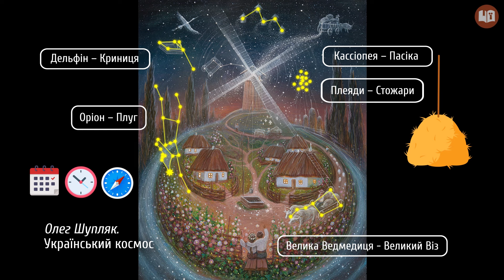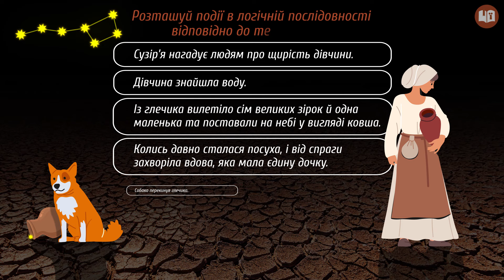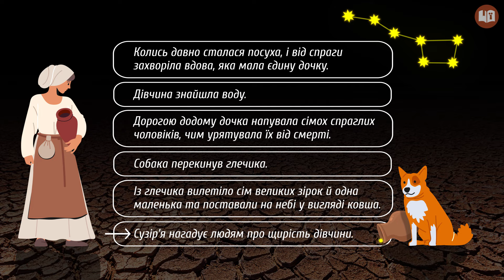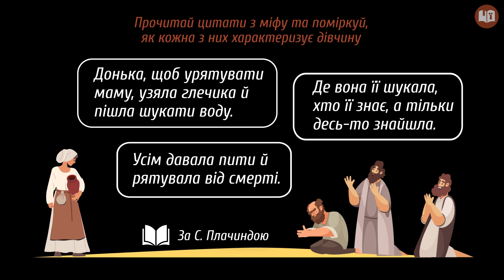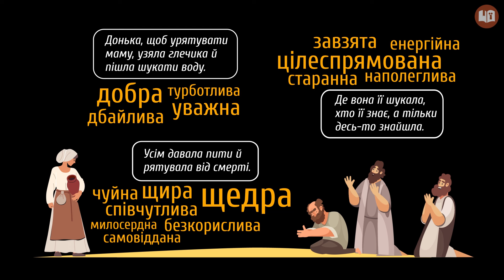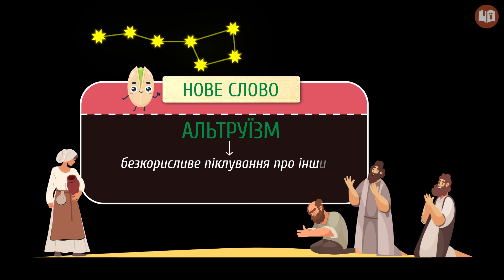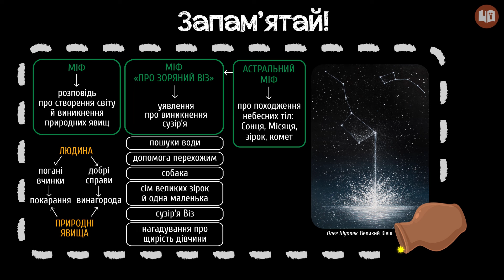Міф «Про Зоряний Віз» #3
Поговоримо про цікаву народну версію виникнення сузір’я.

Із цього уроку ти дізнаєшся:
- про те, що таке астральний міф;
- про сюжет міфу «Про Зоряний Віз»;
- про те, як охарактеризовувати персонажів міфу;
- про те, як допомагати іншим.

У відеоматеріалах Pi-stacja.UA запропоновано авторську інтерпретацію художніх творів, яка може не збігатися з думками глядачів.

Джерела інформації:
Zaraska M. Why being kind to others is good for your health [Електронний ресурс] / Marta Zaraska // BBC. – 2020. – Режим доступу до ресурсу

На порталі Pi-stacja ти знайдеш:
 - додаткові матеріали.

Таймкоди:
0:01 - Лебідь чи Хрест?
0:45 - українські народні назви сузір’їв
1:57 - астральний міф
2:26 - сюжет міфу «Про Зоряний Віз»
4:22 - як учинки дівчини характеризують її?
5:17 - суперечливе питання від Григора
6:46 - запам’ятай!

Сценарій: Наталя Кідалова
Озвучування: Олена Ярнова
Тизер: Наталя Кідалова
Консультування: Наталія Зубик
Монтаж: Петро Тесленко
Редагування звуку: Олена Ярнова
Анімація: Петро Тесленко
Редагування тексту: Анна Семчишина
Контроль якості: Ірина Лучин

ВИКОРИСТАНІ МАТЕРІАЛИ
Дякуємо художнику Олегу Шупляку за надання дозволу на використання своїх картин у наших освітніх відео. У цьому відео були використані такі картини:
Сон чумака (Чумацький Віз)
Чумацький шлях
Український космос
Малий Ківш
Великий Ківш

ID:pllit502 / lit50023